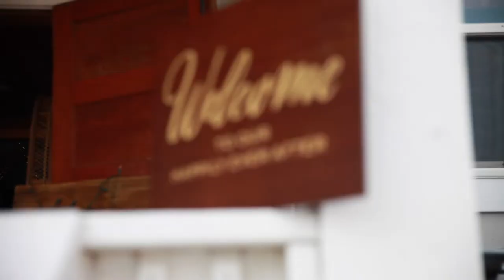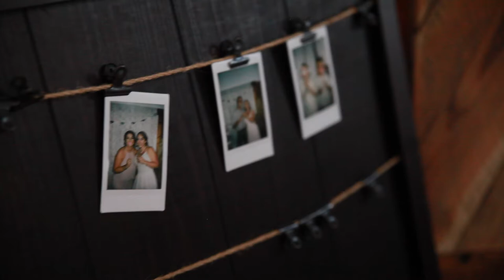Kennedy Perry & Riley Moore Fun Wedding Documentary Video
It was such a delight documenting these two fun loving people! They are such a fit to each other's personalities. When she told me they are not "Romantic" or Gushy" I had no idea what I was in for, but there were these small, intimate moments, that to me... were quite gushy and romantic.
All music Copyright to the owners :
Tom grennan - Little bit of love
Secret Nation - Tonight
video captured by Helenka Bernard